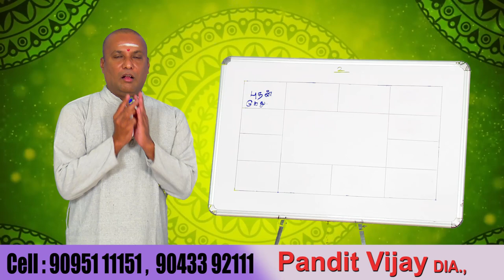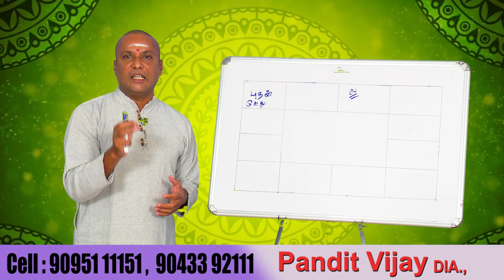உங்களுடைய பொருளாதாரம் வளர்ச்சியடைய என்ன செய்ய வேண்டும் ?